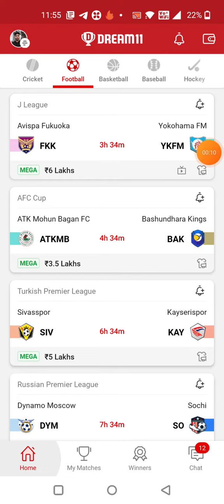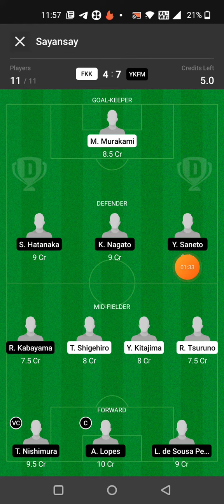FKK vs YKFM FOOTBALL DREAM11 TEAM PREDICTION